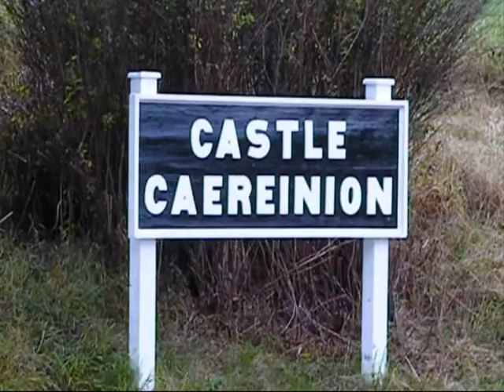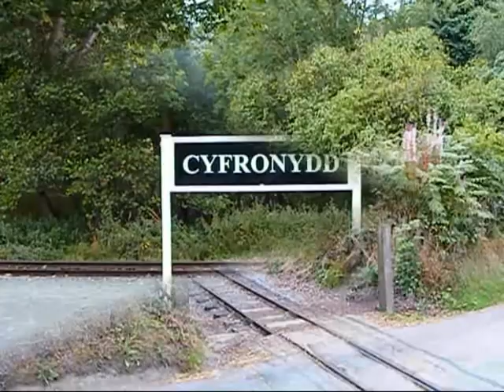Welshpool & Llanfair Railway Gala 2011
Some the highlights (in my opinion!) of the Welshpool & Llanfair Railway Gala, 2nd - 4th September 2011. Joan was back in steam after many years, and the third replica Pickering coach is now in action - enjoy!